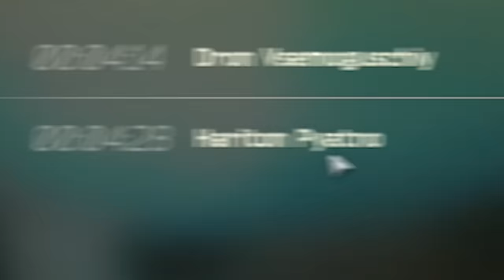Teaching Idiots how to Escape from Tarkov w/ Terroriser and Nogla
i think it's safe to say they didn't learn anything..